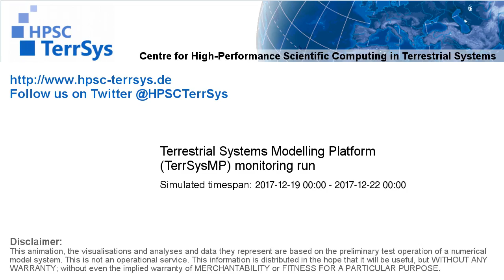TerrSysMP monitoring run 2017-12-19 - cloud cover - Europe (72h)